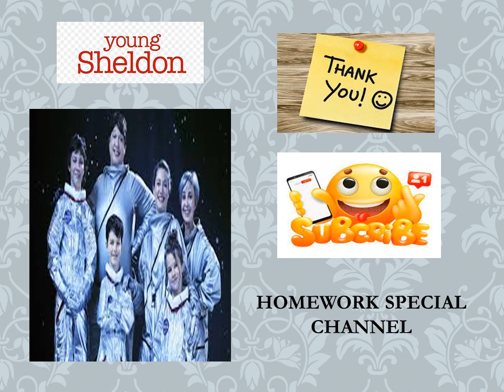Sheldon Cooper / Young Sheldon / TV Show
Iain Armitage as Sheldon Lee Cooper, a child prodigy well-versed in various branches of mathematics and science. He states that he decided to pursue physics around the same time as the show began. While academically gifted, Sheldon sometimes lacks a full understanding of social cues, in addition to having a sense of superiority over everyone around him. Nevertheless, Sheldon has proven to love his family and almost always has his heart in the right place. He is Georgie's younger brother and Missy’s fraternal older twin brother. He is age 9 in the first season and age 13 by the sixth. - Wikipedia